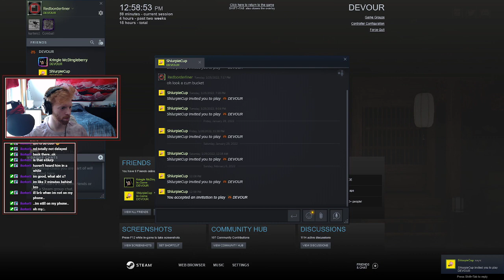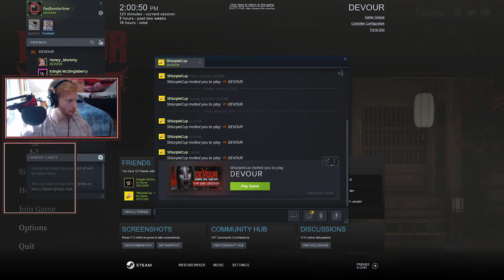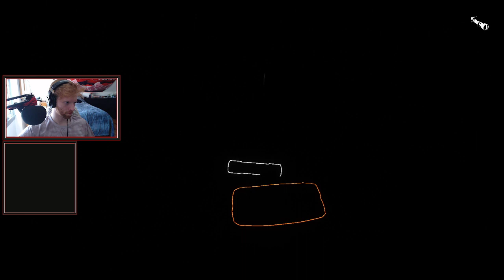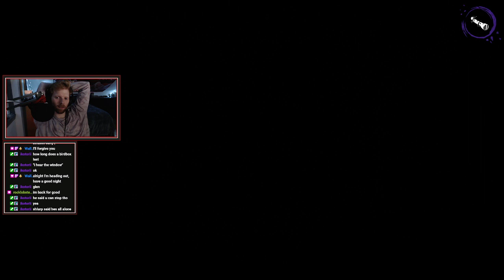Highlight: Nightmare Runs (Shlurp, Josh, Matt & Honey)